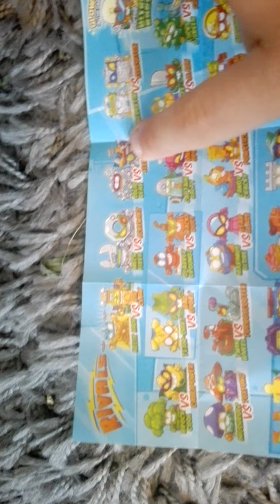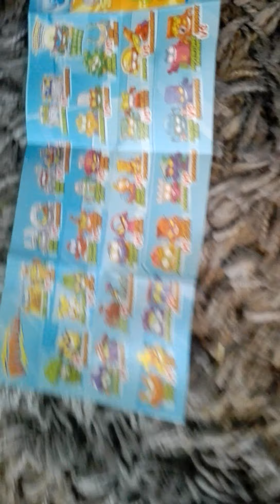Lewiatanki odc. 9 nowy Lewiatanek !